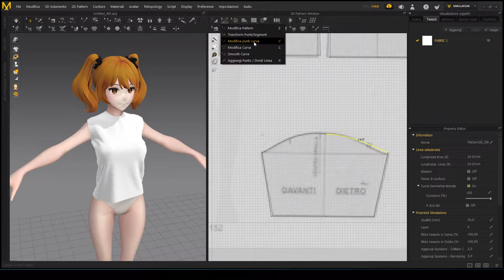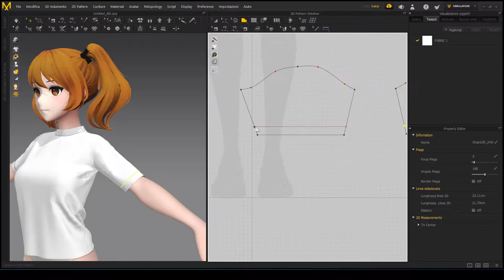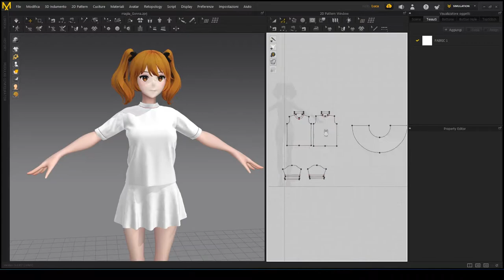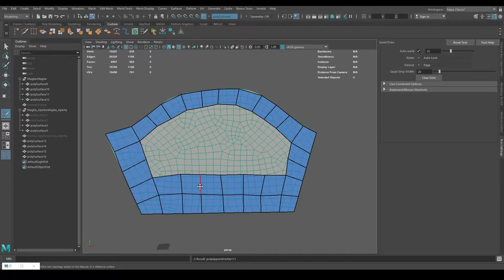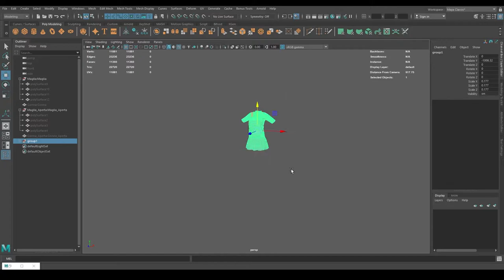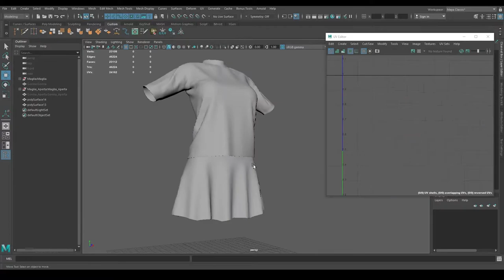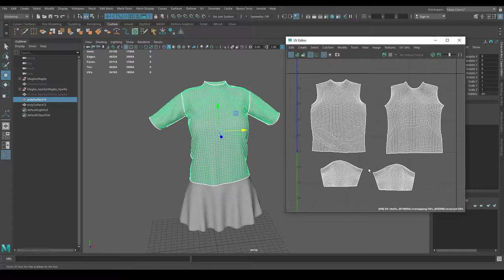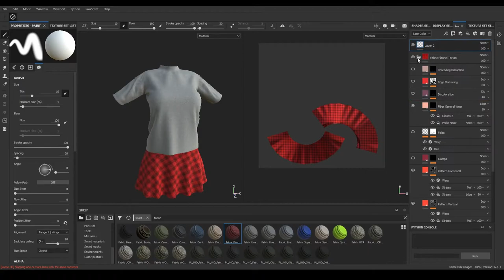Marvelous Designer, Autodesk Maya, Substance Painter - T-shirt and Skirt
Speed modeling of a shirt and a skirt on a stylized character.
Software used: Marvelous Designer, Autodesk Maya, Substance Painter